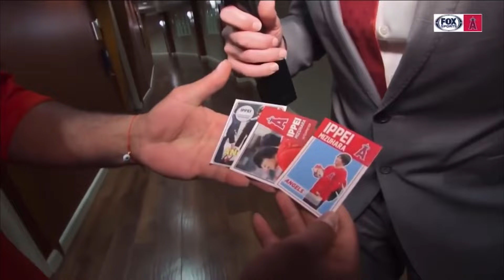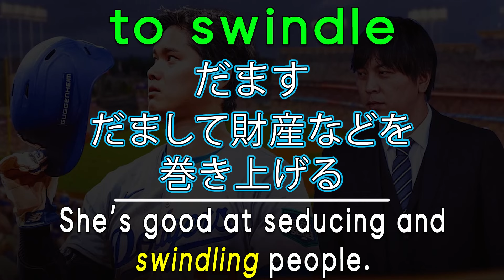水原一平 ドジャース解雇｜違法賭博ってどれだけヤバイの？｜海外の反応からリアルな英語を学ぶ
大谷翔平（Shohei Ohtani）の通訳である水原一平（Ippei Mizuhara）さんの事件はアメリカでも大きくとりあげられています。ニュース動画2本とスポーツ賭博って実際にアメリカではどうなのよと気になるあなた向けに今日はゆっくり解説していきます。そこよりいきた英語を勉強していきましょう。

*This is EDSA content with the purpose of commentary, criticism, education, & learning English.